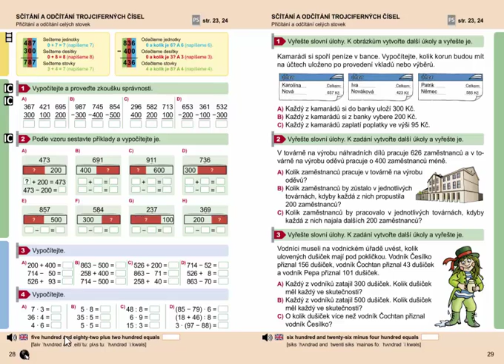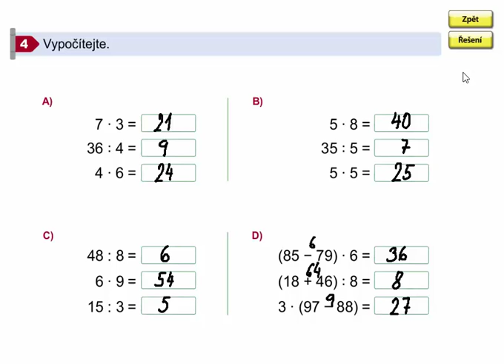Matematický diktát, Matýskova matematika 8. díl, str. 28, cv. 4